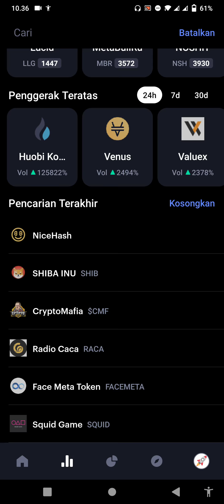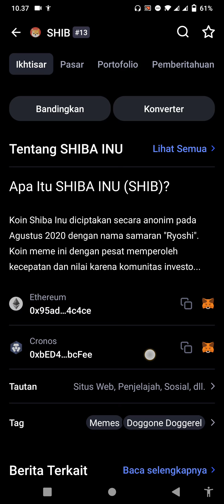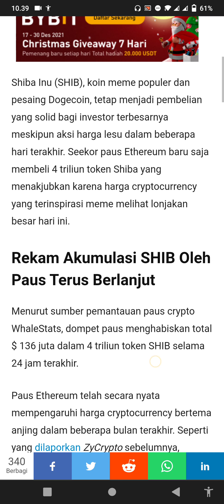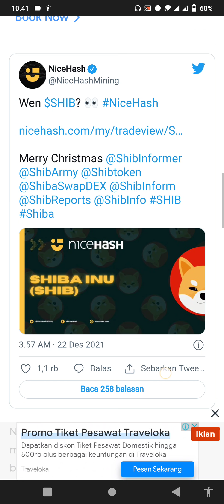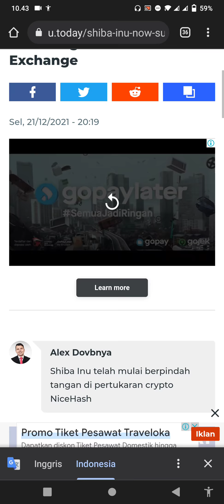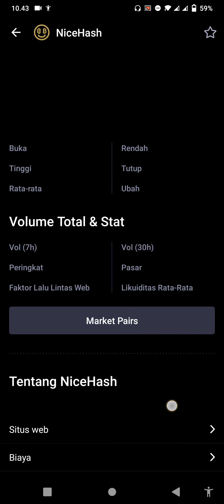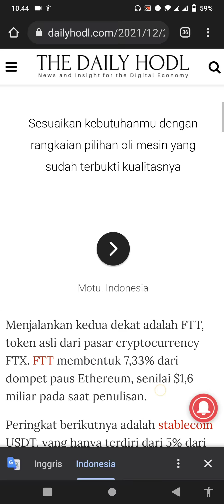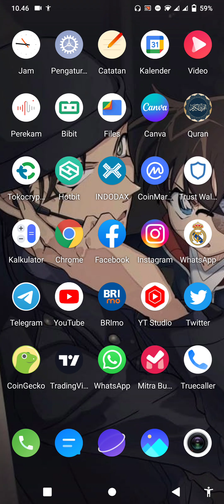SHIBA INU TUNGGUIN GUA GAJIAN BARU NGE PUMP DONG😭 SHIBA ARMY BAHAGIA SEDIKIT MELIHAT SHIBA INU NAIK♐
update shiba inu hari ini dan prediksi shiba inu terbaru serta news shiba inu dan harga shiba inu hari ini

coin shiba inu scam? apakah benar jika banyak yang bilang seperti itu tapi apakah token shiba inu benar benar scam?

prediksi harga shiba inu hari ini sangat memberi aroma kesegaran untuk holders shiba inu atau biasa kita kenal shiba army tentara shiba inu

token shiba inu hari ini mengalami kenaikan hampir 13% semenjak menyentuh di titik terendahnya

Update shiba inu coin ini semoga terus memberikan kabar baik